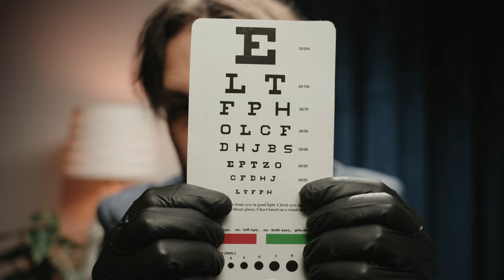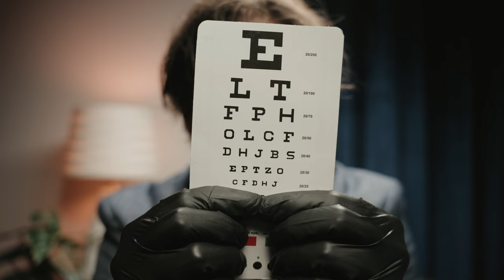Peculiar Doctor Gives You Oddly Relaxing ASMR Cranial Nerve Exam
In this video, you'll be receiving a Cranial Nerve Exam. This examination is quirky while maintaining elements of realism to allow you to comfortably relax and tingle.